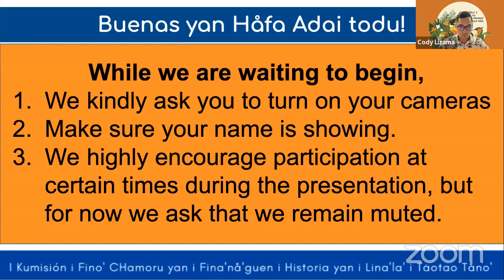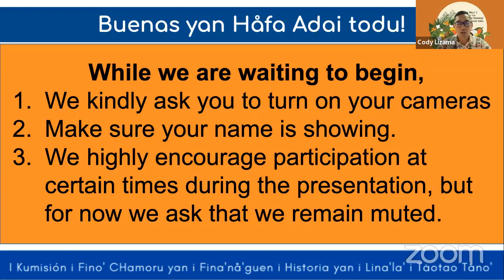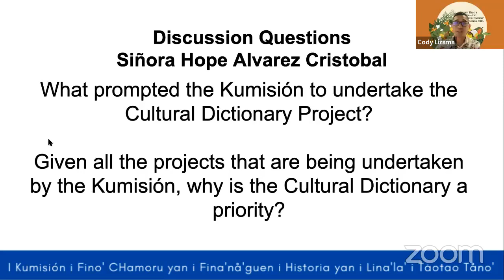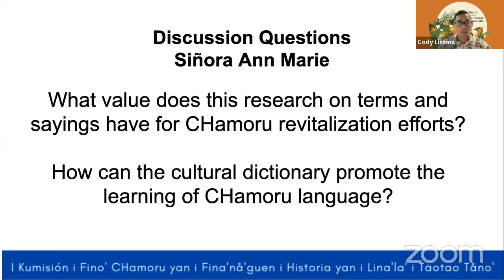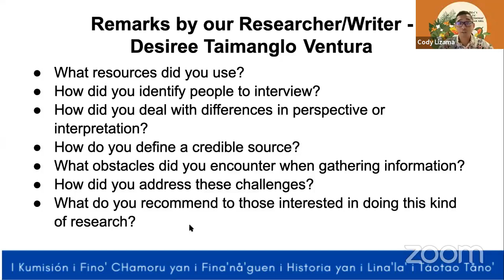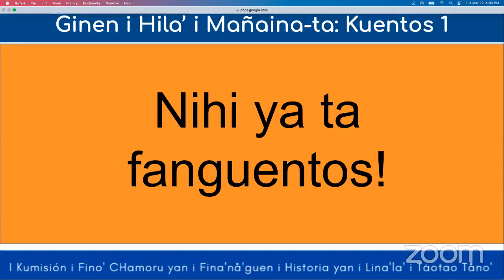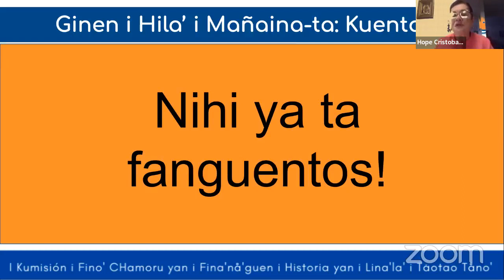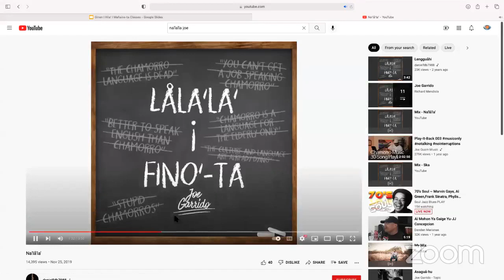Kuentos 1: Ginen i Hila' i Mañaina ta - Rinikohen Tiningo' yan Sinangan Siha